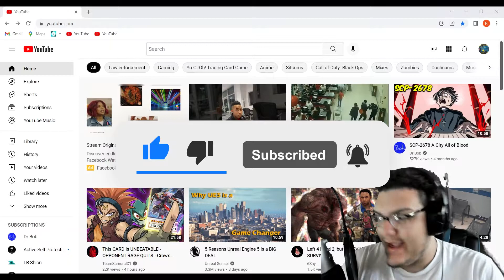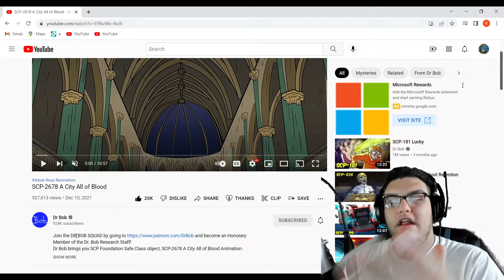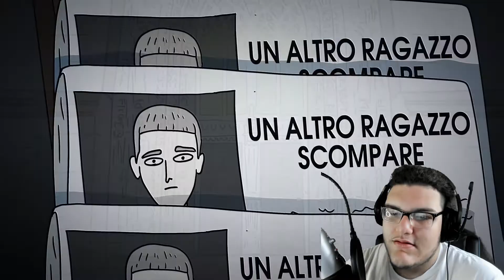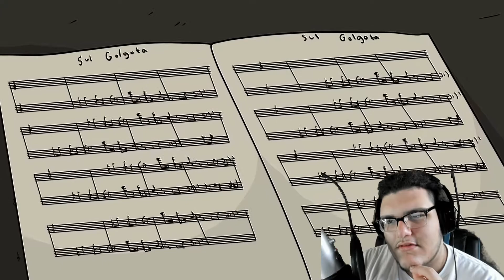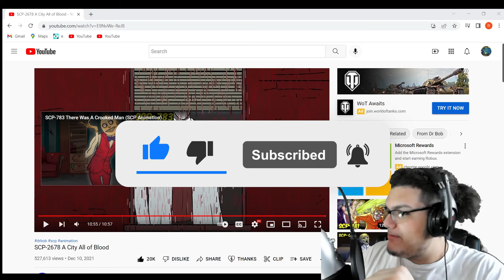Who's Kidnapping These Kids - SCP-2678 A City All of Blood - Reaction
(Only 10% Done)K guys i finally got the discord server up it still not finish but got lots of the basic already built up into it i think. :D

(music From Intro And Outro)